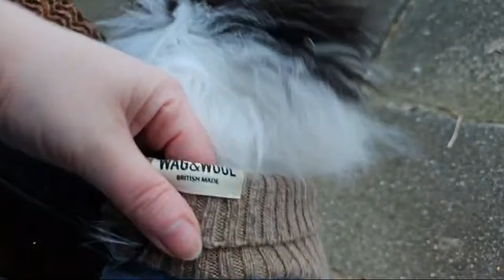LIVE!🔴 outside with Gizmo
For EXCLUSIVE rabbit content

Copyright ‎@pennybunny 2024
Any reproduction or illegal distribution of the content in any form will result in immediate action against the person or persons

I may not own all material used in this broadcast but any that I do not own is used under UK law of 'Fair Dealing'.
UK Fair Dealing law states that "criticism, comment, news reporting, teaching (including multiple copies for classroom use), scholarship, or research, is not an infringement of copyright" and all of those uses would fall under fair dealing.

All opinions are not necessarily of myself or the channel and are that of the individual